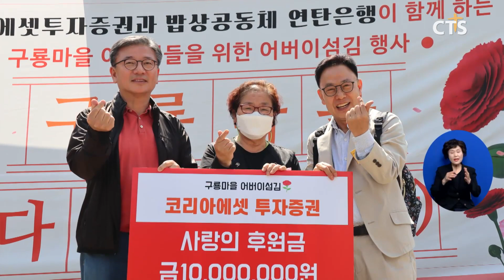서울연탄은행 구룡마을 주민위한 어버이날 행사 진행 (김인애) l CTS뉴스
서울연탄은행이 구룡마을 주민들을 위한 어버이날 행사를 열었습니다.

어버이날 행사는 최근 폭우와 화재로 피해를 입은 구룡마을 이재민과 주민들을 위로하고, 희망의 마음을 전하기 위해 마련됐습니다.

이번 행사에는 구룡마을 주민 2백여 명이 참여했으며, 세족식과 선물나눔, 식사 등의 시간을 가졌습니다.

한편, 서울연탄은행은 구룡마을 화재 당시 긴급대응팀을 구성해 피해 입은 44가구에 생필품을 지원했고, 2차로 20여 가구에 먹거리를 전달하는 등 피해 가구 지원에 힘쓰고 있습니다.